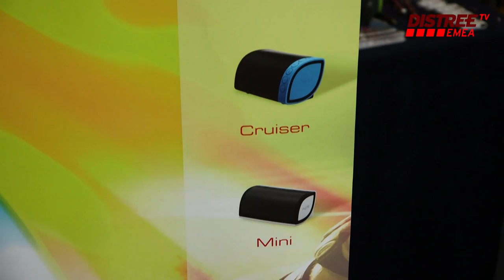DISTREE EMEA 2015 - Nyne Product Presentation